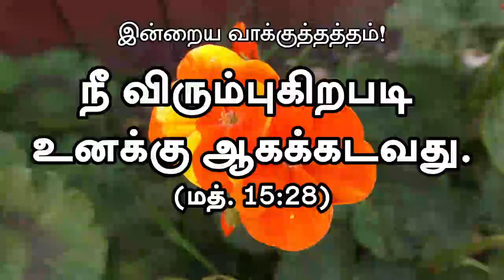Today's Rhema :: இன்றைய வார்த்தை :: 24th Dec 2021 :: BRO.GODWIN MOSES